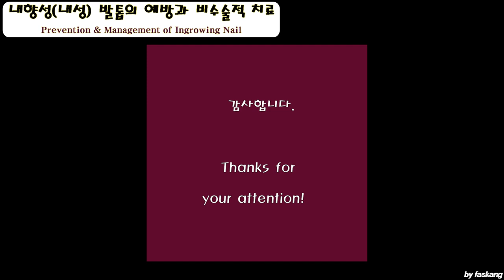131.(환자용.설명) 내향성[내성] 발톱! 예방과 치료. Prevention and Management of Ingrowing Nail [강찬.충남대.Chan KANG]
내향성(내성) 발톱은 조갑감입이라고도 합니다. 그곳에 염증이 생기고,  거기에다가 감염까지 발생한다면… 엄청나게 아픕니다. 치통에 견줄정도로 통증이 심하기 때문에 발생하지 않게 주의하는 것이 최선입니다. 본 영상은 이러한 내향성(내성) 발톱에 대한 설명입니다.

 미용과 청결을 너무 강조하여… 발톱 손질을 몇차례 잘 못하시면 내향성 발톱이 발생하게 됩니다. 내향성(내성) 발톱으로 진행되었으면, 우선적으로 약물치료 및 자가치료를 병행하시는데, 완치될 때까지 어느 정도의 통증은 감수하셔야 합니다.

 종종 환자분들께서 샤워해도 되는지는 여쭙니다! 감염이 되어 있어도 비눗물로 깨끗하게 샤워하시는 것온 아무 문제가 없습니다. 오히려 흐르는 물에서 비눗물 샤워는 청결 유지에 도움이 될 수 있습니다. 다만, 정지된 물인 목욕탕(욕조) 입욕은 자제하시는 것이 좋고! 샤워 후에는 건조 후 가볍게 소독해주시는 것이 좋습니다.

 모쪼록 내향성(내성) 발톱의 이해와 예방과 치료에 환자분들께 조금이라도 도움이 되셨으면 하는 바램입니다.

  감사합니다.

Chan KANG
Orthopaedic Surgery